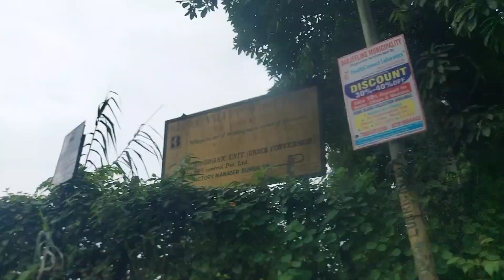| Sikkim Day -8 | Darjeeling tea garden | west Bengal | zoo visit | snow leopard | red panda |